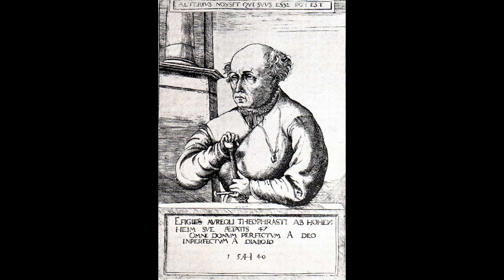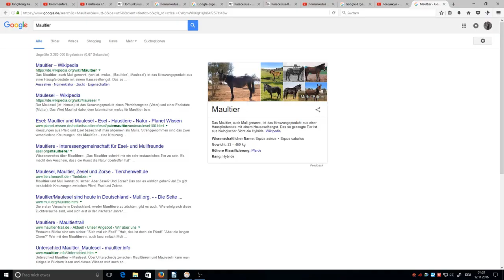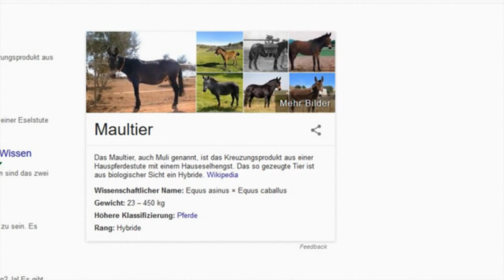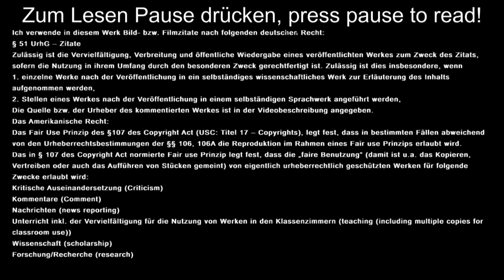Homunkulus: Ursprung, Aufzucht, Analyse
Homunkulus: Gibt oder gab es sie wirklich? Ich habe mich ein wenig mit der Thematik beschäftigt und die Homunkulus-Videos hier auf youtube analysiert. Lass dich überraschen ...

Hinweis:
Ich verwende in diesem Werk Bild- bzw. Filmzitate nach folgenden deutschen Recht:

1. einzelne Werke nach der Veröffentlichung in ein selbständiges wissenschaftliches Werk zur Erläuterung des Inhalts aufgenommen werden,
2. Stellen eines Werkes nach der Veröffentlichung in einem selbständigen Sprachwerk angeführt werden,

Kommentare (Comment)
Wissenschaft (scholarship)
Forschung/Recherche (research)